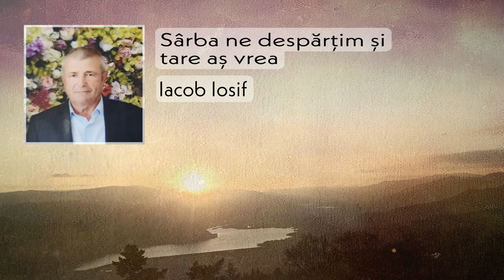Sarba ne despartim si tare as vrea - Iacob Iosif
Versuri: Iacob Iosif